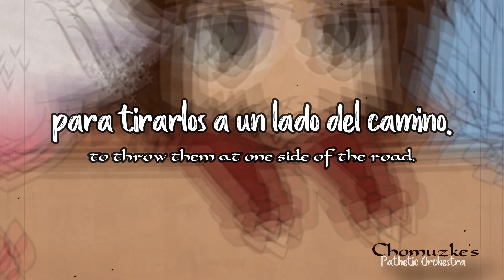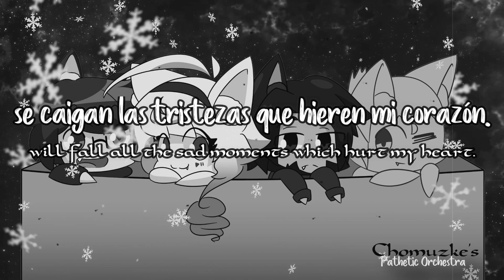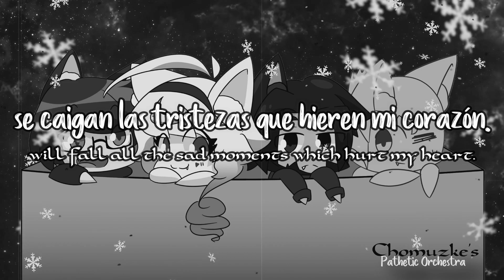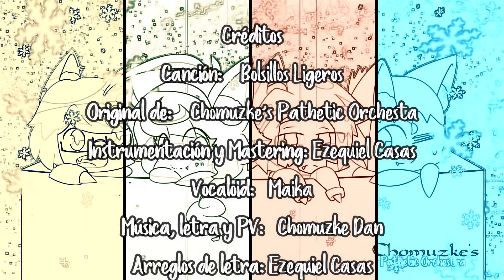【VOCALOID ORIGINAL】Bolsillos Ligeros【Maika】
Que tal bandita les traigo esta colaboración entre Chomuzke's Pathetic Orchestra y Ezequiel Casas, espero que les guste mucho, tanto como nosotros disfrutamos de darle vida a esta maravillosa canción.

En lo personal me encanta la letra pues está inspirada en un poema que le escribí a una persona especial para mi hace algunos años y, aunque ya no estamos juntos, aun guardo un bonito recuerdo de ella, por tal motivo no podía simplemente tirar al olvido uno de mis mejores poemas dandole vida con esta canción.

Canción: Bolsillos Ligeros
Original de: Chomuzke's Pathetic Orchestra
Música y letra: Chomuzke Dan
Instrumentación, arreglos y mastering: Ezequiel Casas
Vocaloid: Maika
Ilustración: Jonytano_o

Descarga el disco y lleva a VocaloP contigo a todos lados :D

Lyrics

Español
Siempre tuvimos los bolsillos ligeros
porque los sueños que en ellos guardábamos
no eran pesados, teniéndolos llenos
de esperanza y de un futuro mejor.

Con los bolsillos ligeros caminamos
y nos enfrentamos a este cruel mundo.
Cargamos a cuestas con nuestros fracasos
para tirarlos a un lado del camino.

Voy con mis bolsillos rotos para que de ellos
se caigan las tristezas que hieren mi corazón.
Bolsillos vacíos para llenarlos con tu amor.
Bolsillos ligeros pero llenos de esperanza.

No importa si en ellos no tengo dinero,
mientras guarde en ellos cada uno de tus besos.
Bolsillos ligeros para correr por mis sueños.
Bolsillos vacíos para llevarte conmigo.

A veces dudo si está bien vivir así.
A veces siento que es mejor mi sueño
que tener dinero y no tenerte a ti.
Si me quieres seguir viajaré contigo.

No tengo dinero, más tengo riquezas
te tengo aquí y todos nuestros sueños.
Caminemos juntos hacia el futuro
con nuestros bolsillos llenos y ligeros.

English
We always had light pockets
because the dreams we saved on them
were not heavy, fullfilling them
with hope and a better future.

With our light pockets we walk
and we fight against this cruel world.
We take our fails in our back
to throw them at one side of the road.

I'm traveling with my broken pockets, so from them
will fall all the sad moments which hurt my heart.
Empty pockets to fill them with your love,
Light pockets but fullfilled with hope.

It doesn't matter If I don't have money on them,
as long as I save on them each one of your kisses.
Light pockets to run for my dreams,
Empty pockets to take you with me.

Sometimes I doubt if it is right to live like this.
Sometimes I feel it is better my dream
instead of having money and don't having you.
If you want to follow me I will travel with you.

I have no money, but I am rich,
I have you and all our dreams.
Lets walk together to the future
with our full and light pockets.